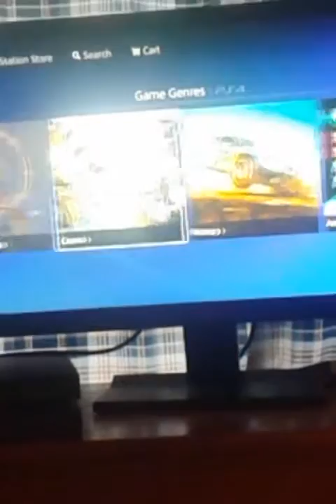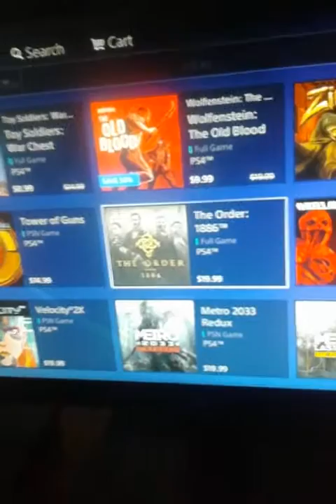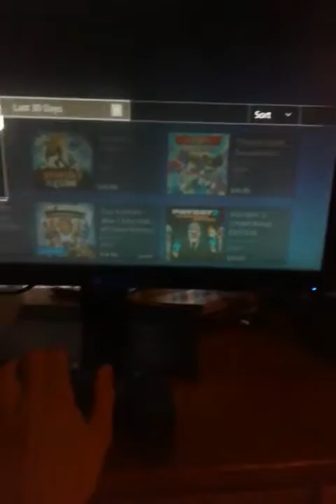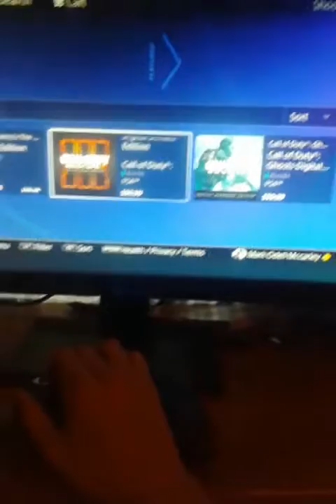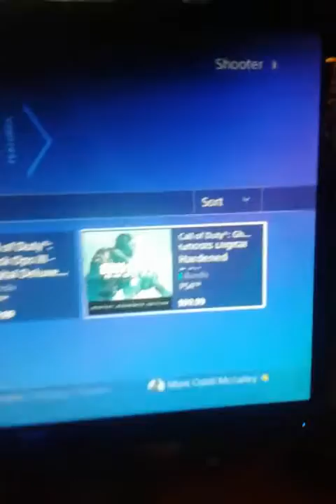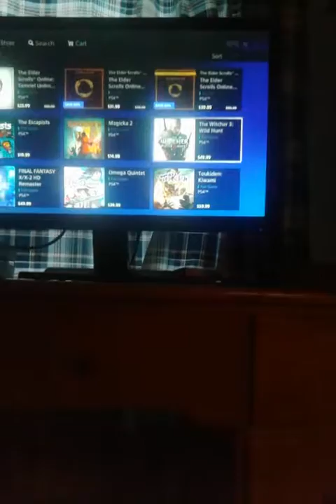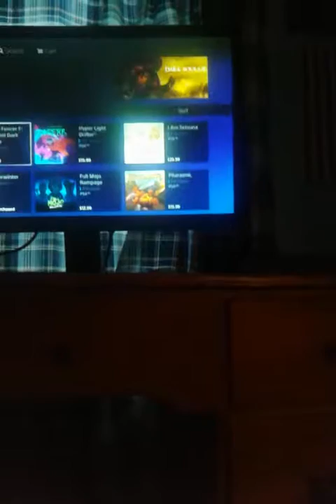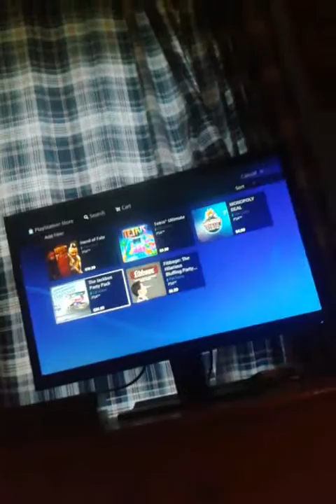Prices, mmmm price.